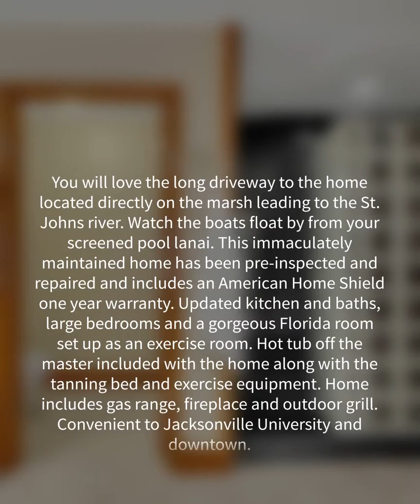3912 Wayland St. Jacksonville FL 32277. Video walkthrough.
You will love the long driveway to the home located directly on the marsh leading to the St. Johns river. Watch the boats float by from your screened pool lanai. This immaculately maintained home has been pre-inspected and repaired and includes an American Home Shield one year warranty. Updated kitchen and baths, large bedrooms and a gorgeous Florida room set up as an exercise room. Hot tub off the master included with the home along with the tanning bed and exercise equipment. Home includes gas range, fireplace and outdoor grill. Convenient to Jacksonville University and downtown

Jacksonville Real Estate. Realty Jacksonville. Riverfront.